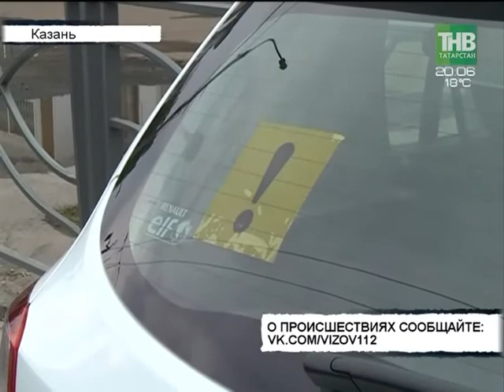Вызов 112 - 16/06/17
Таяну ноктасы. В эфире: пн, вт, ср, чт - 19:00

Вечерняя игра. В эфире: пн, вт, ср, чт - 22:10

7 дней. В эфире: вс - 19:30, 21:30